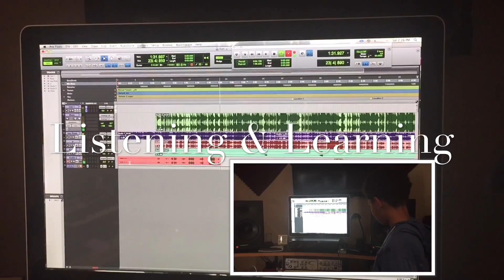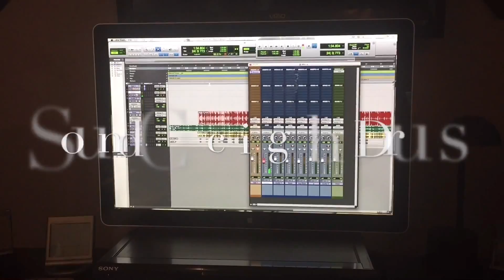Drums For Success Gig With Me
Gig with provides students with real world interaction to see what it's like to be professional musicians